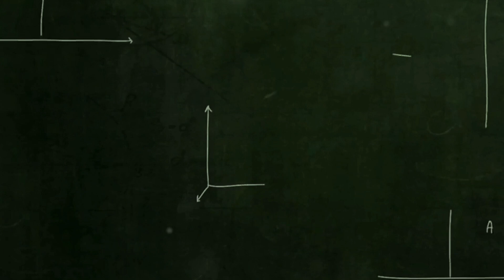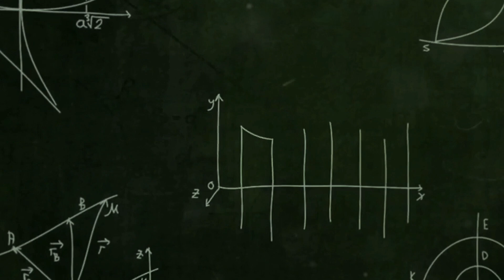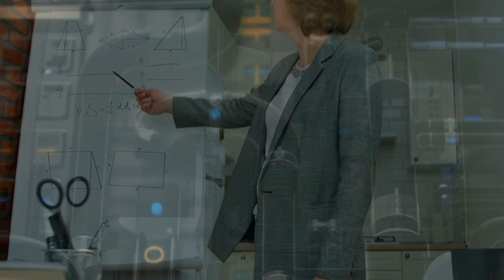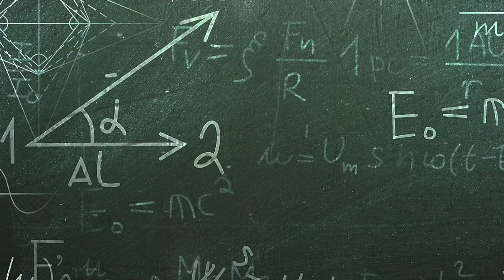Quantum Spacetime: Is Spacetime Quantized?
Explore the intriguing realm of quantum spacetime! This video explains the complex properties of quantum spacetime and explains why, at the quantum level, it defies the smoothness we usually associate with it. We'll take a historical tour, beginning with innovators like Snyder and Heisenberg, and investigate how their ground-breaking theories have influenced our comprehension. Find out how quantum spacetime affects physical spacetime, particularly at very small scales such as the Planck scale. Discover the significance of maintaining symmetries such as the Lorentz and Poincaré groups, as well as the role played by noncommutative geometry. We'll also explore how Alain Connes's ground-breaking theory of noncommutative extra dimensions might alter our conception of the cosmos.

OUTLINE:

00:00:00 Exploring Quantum Spacetime: The Next Frontier
00:01:49 Mathematical Frameworks of Quantum Spacetime
00:03:32 Noncommutative Extensions to Spacetime